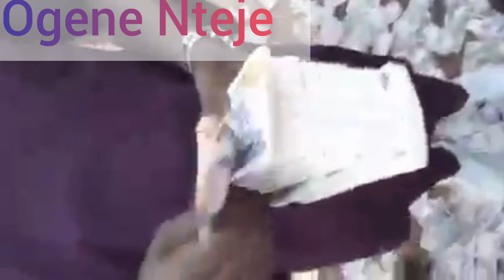Mighty Ọgwụ karịa Ọgwụ na Nteje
Ogene Nteje